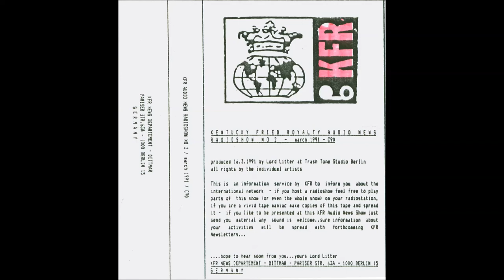NSRD - No Definite Roads (1991)